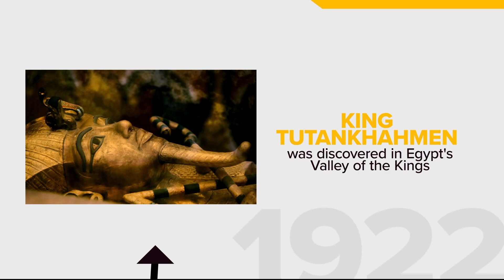Entrance to King Tutankhamen's tomb was discovered in Egypt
On Nov. 4, 1922, the tomb of King Tutankhamen was discovered in Egypt's Valley of the Kings.